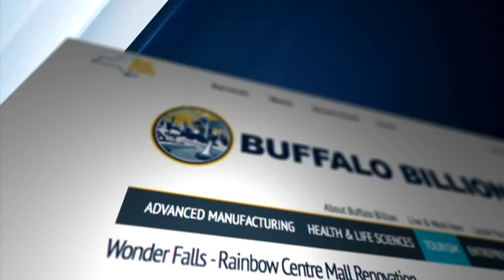Ortt "disappointed" over project demise